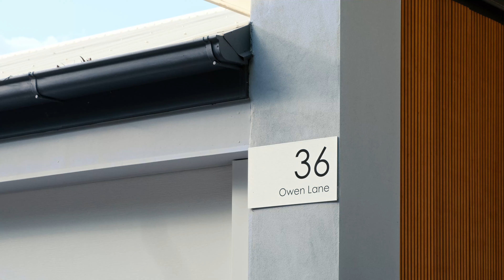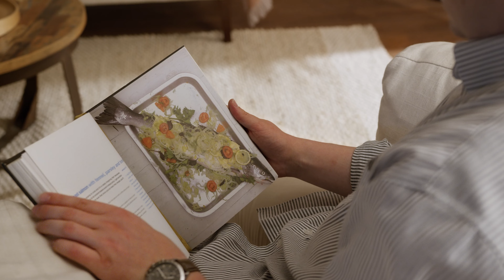SOLD with Glynis Austin Properties